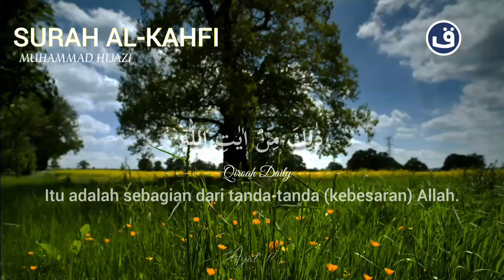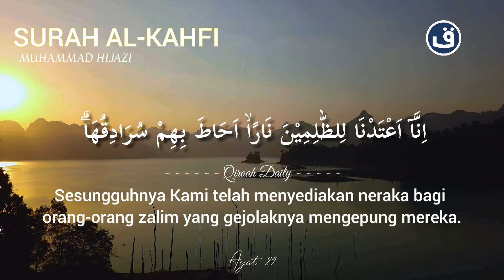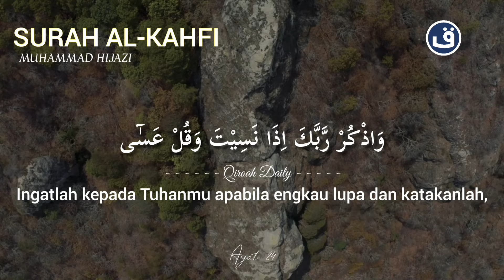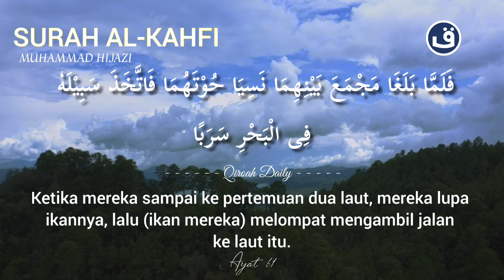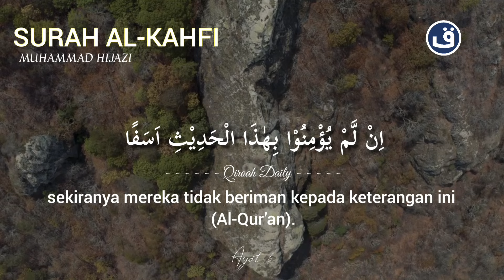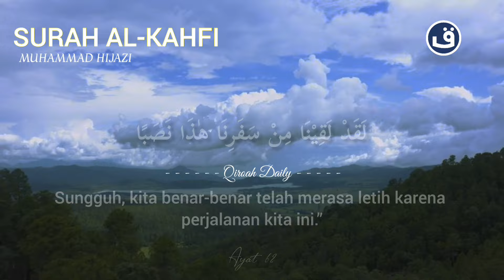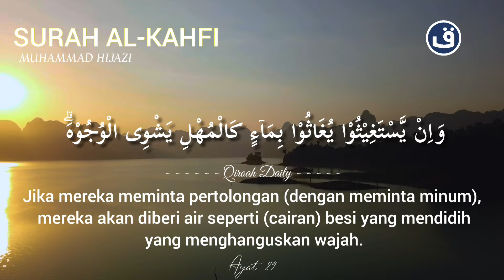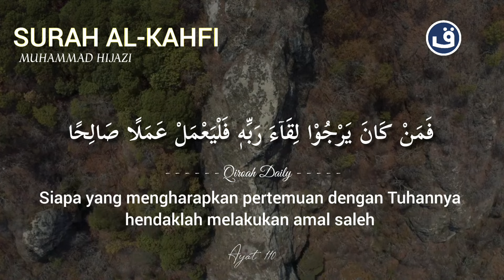SURAH AL KAHFI | Murottal Pagi Suara Sangat indah Menyejukkan Hati | Qiroah Daily